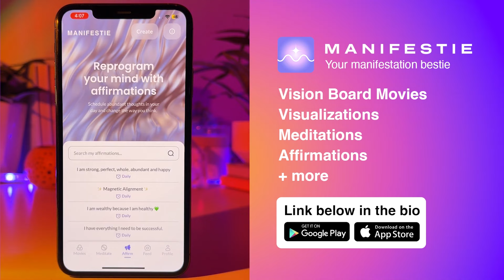STOP prioritizing productivity if you want to transform your life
Are you caught in the endless grind of hustle culture, wondering if there’s another way? After years of chasing productivity, I made a radical shift: prioritizing pleasure over productivity – and it transformed everything.

In this episode of the Mindspo Podcast, I’m sharing my journey of redefining success. By embracing feminine energy and focusing on what truly lights me up, I discovered a new approach to work and life that feels more aligned, fulfilling, and – ironically – more productive than ever.

If you’ve been craving more balance, joy, and purpose in your life, this episode is for you.